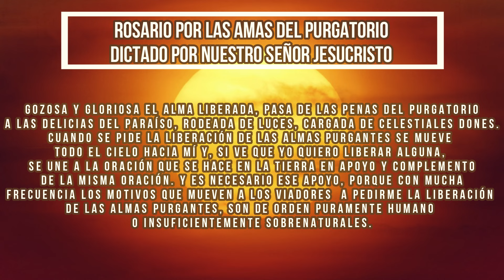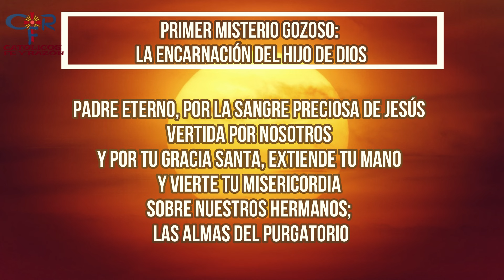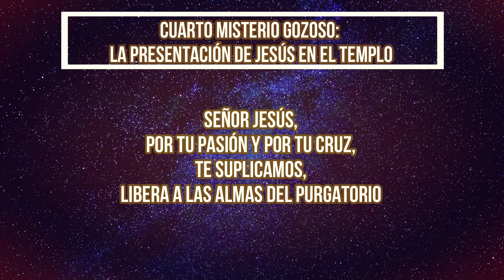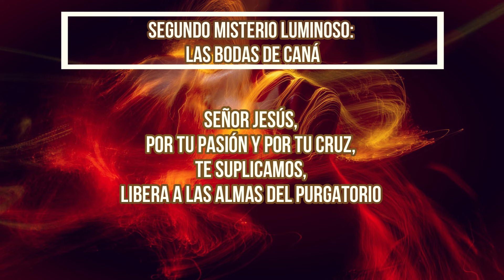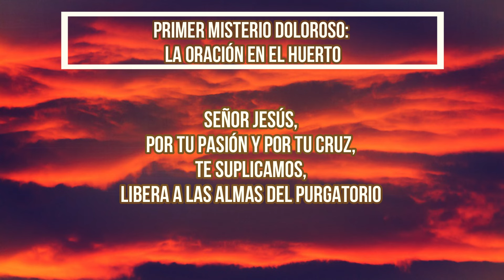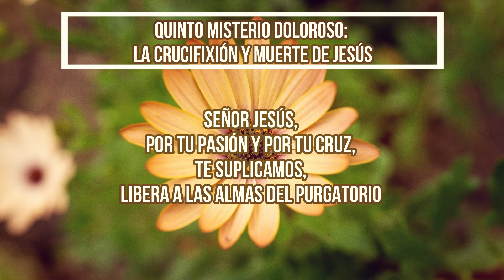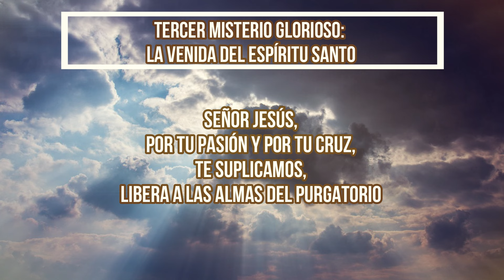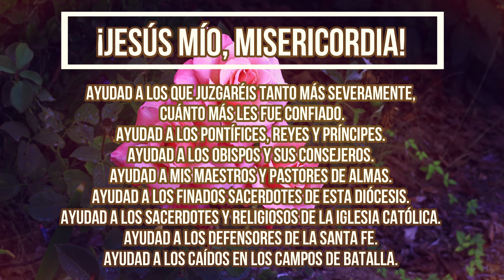ROSARIO DICTADO POR NUESTRO SEÑOR JESUCRISTO DÍA 223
¿Qué encontrar?

¿Quiénes somos?